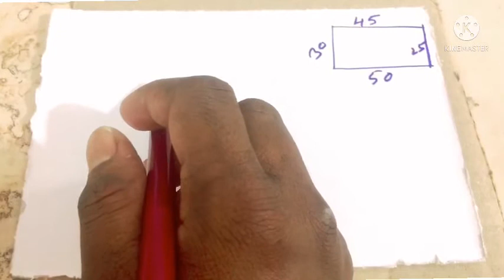জমির হিসাব নিকাশ, জমি মাপার সহজ পদ্ধতি জেনে নিন ,